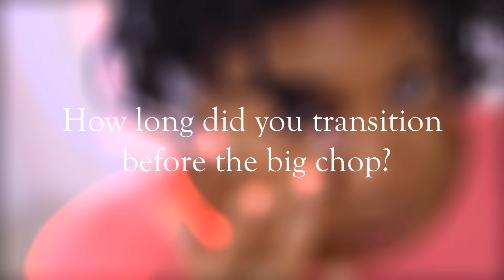1 year natural hair update & length check